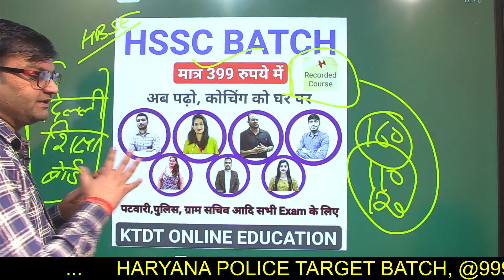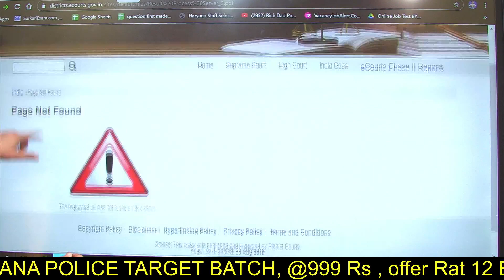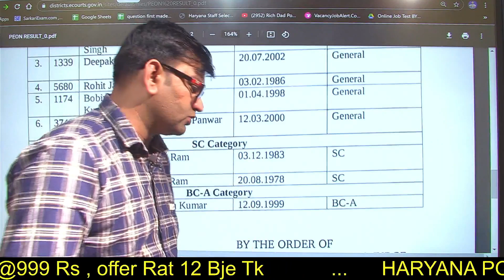हरियाणा में 2 भर्तियों का Result हुआ घोषित- Haryana 2 Job Result Declared- जल्दी देखलो-KTDT